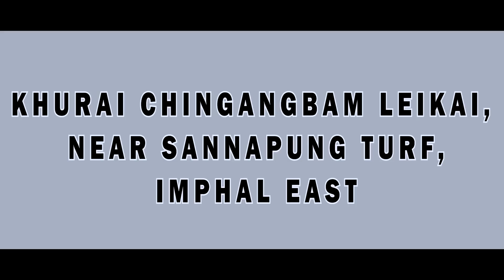11 June 2022